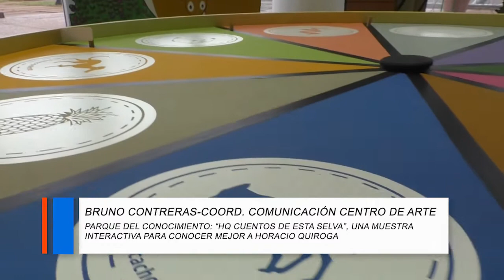10-08-21 BRUNO CONTRERAS - COORD COMUNICACION CENTRO DE ARTE